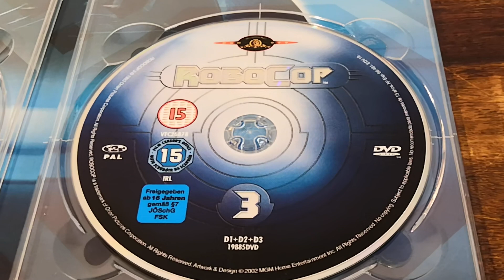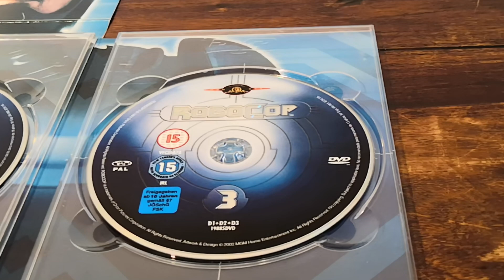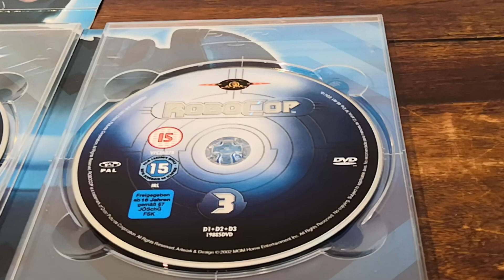Eine charmante VOLLKATASTROPHE: ROBOCOP 3 - DIE Filmbesprechung von A-Z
Robocop 3 hatte keinen leichten Stand. Ich schwöre! In meiner heutigen großen Filmbesprechung / Review / Kritik erfahrt ihr alles, von der Entstehungsgeschichte, der Handlung und meiner anschließenden Kritik  zu dieser verpönten zweiten Fortsetzung des meisterhaften Originals von Paul Verhoeven. Kein Peter Weller, dafür Dust Devil Mime Robert John Burke. Und Roboterninjas. Kaum noch Satire, dafür ordentlich Merchandise. Enjoy the Video

0:00 Einleitung / Intro
0:29 Produkktion / Hintergründe
7:15 Handlung
11:00 Kritik
16:16 Fazit